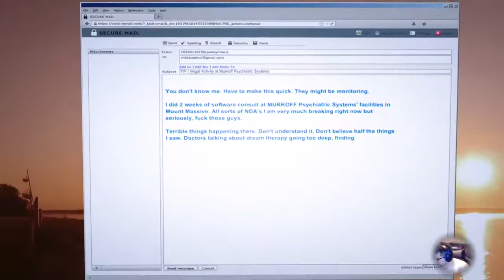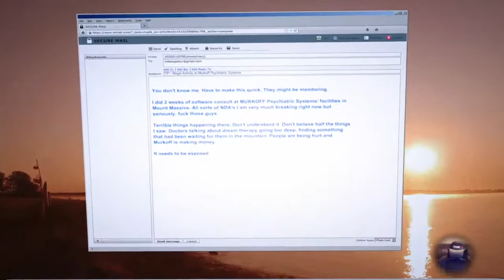Scary fun with outlast